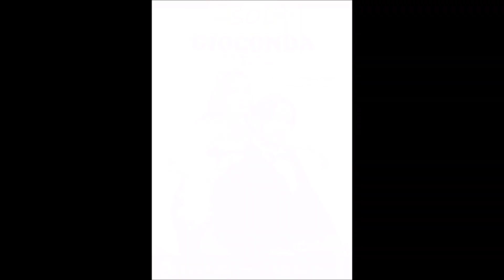Kendi Sakamoto entrevista elenco espetáculo um "Sol para Gioconda"